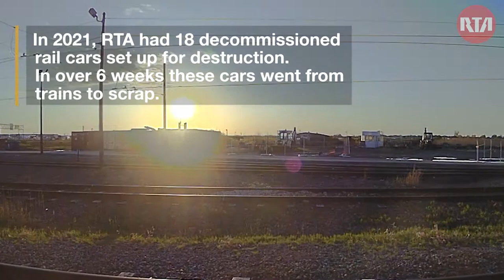Watch Rail Cars Be Demolished and Recycled in Less Than Two Minutes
We put a time-lapse camera at our Brookpark Rail Yard for six weeks. Watch crews demolish, sort, and recycle our old rail cars to make room for the new ones coming soon.